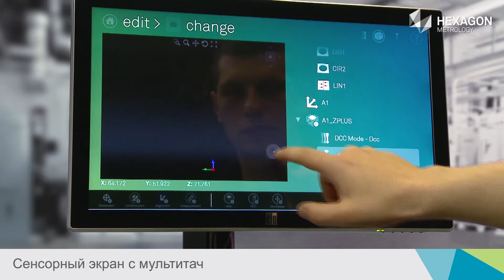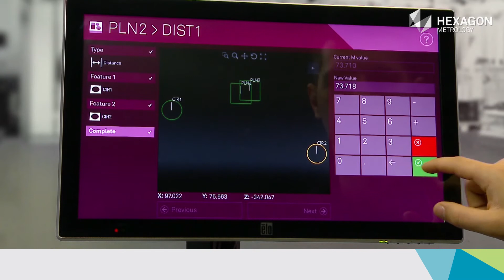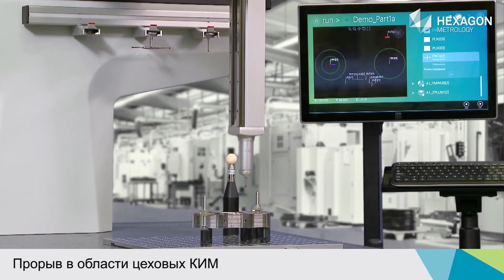TIGO SF - Shop Floor CMM [RU]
TIGO SF — многофункциональная безвоздушная цеховая координатно-измерительная машина с высокими эксплуатационными характеристиками. Ее прочная и надежная конструкция способствует проведению исключительно точных измерений, а новаторский принцип управления упрощает размерный контроль промышленных деталей и делает мир метрологии доступным каждому.